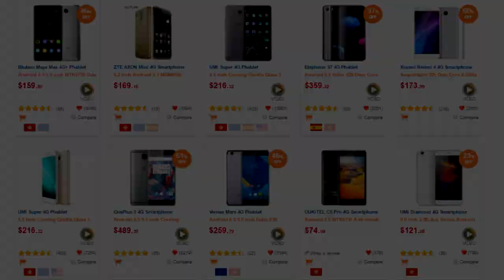KRUL IMORTAL 17/0 ÉOQ?? - RANK SOLO VAINGLORY GAMEPLAY [PT-BR]